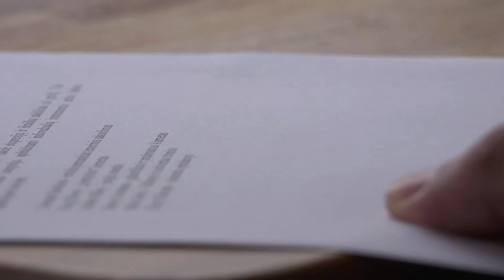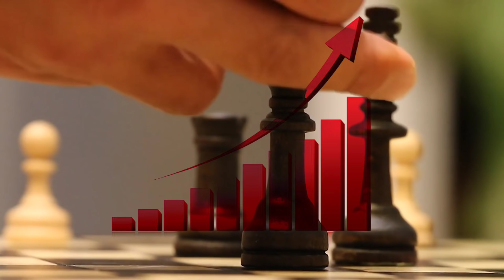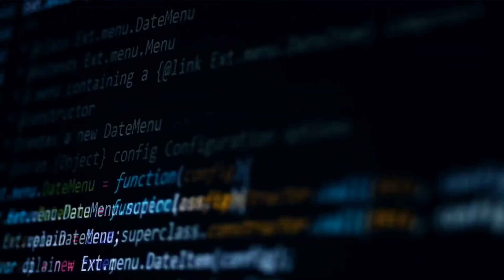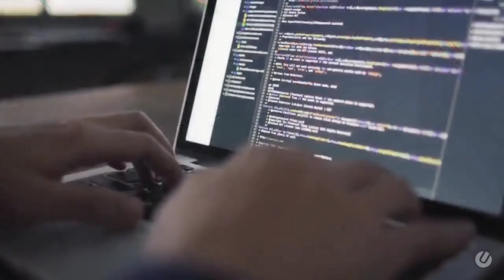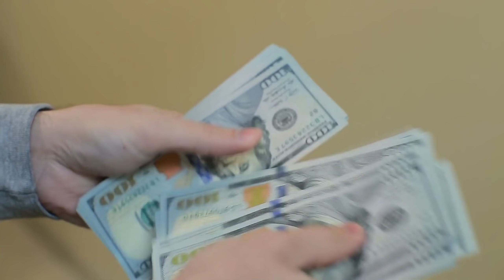Success Story Of TOTAL GAMING [Ajjubahi94] || Story Of Biggest Gaming Channel Of India Total Gaming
I hope uh enjoyed the video 🔥

Love uh all 💞 Take Care ⚡